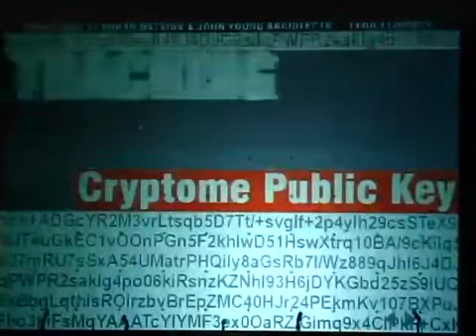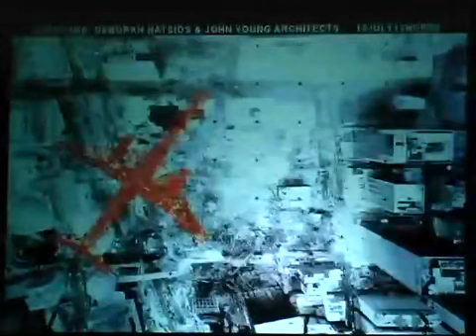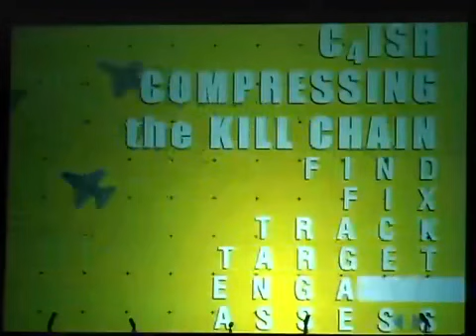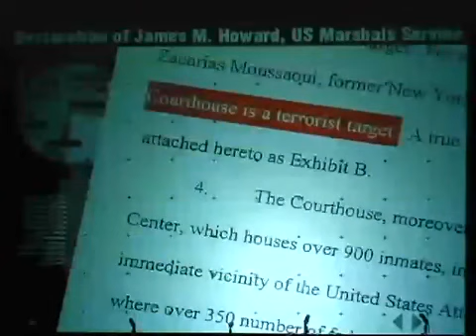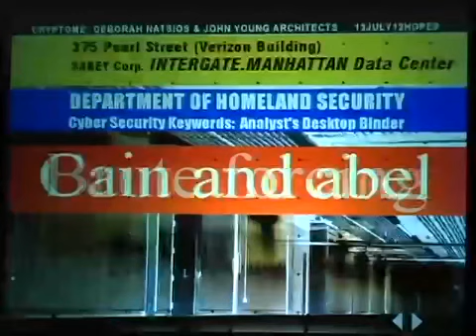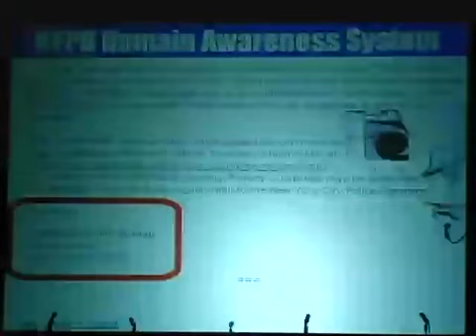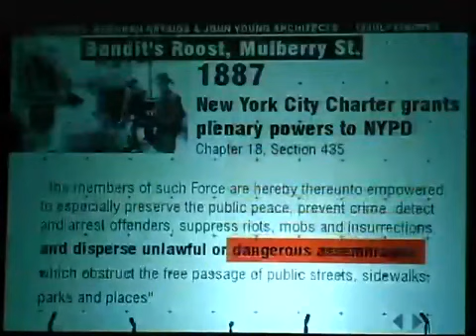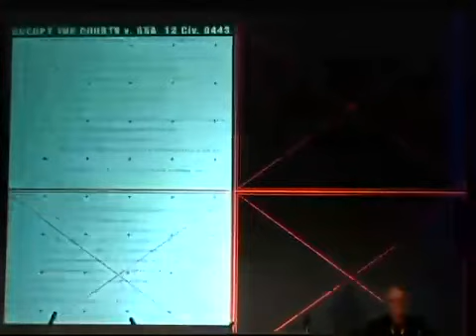HOPE Number Nine 2012 Cryptome Tracks the NYPD Ring of Steel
Hackers On Planet Earth, 2012, conference.